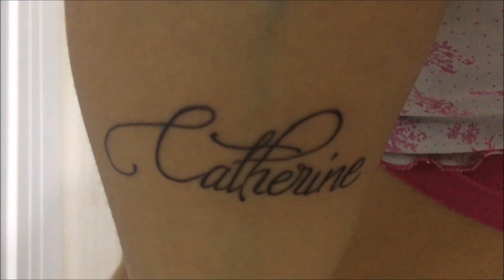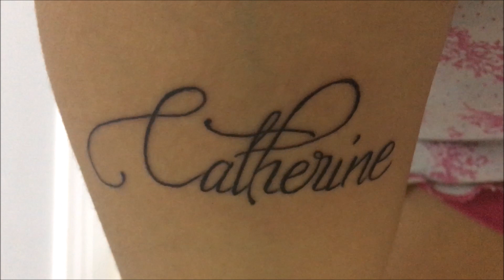VLOG: NOVA TATUAGEM E DIA DE CABELEREIRO